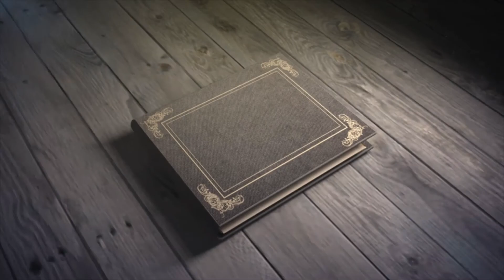Тату птицы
Легкость и невесомость -- все это могут означать татуировки в виде птиц, значение которых вы можете уточнить .